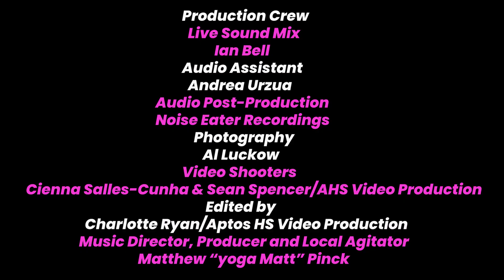American Nightmare covers "Alien Blues" @Abbott Square 5/11/2024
Be Natural Music Presents. American Nightmare!
Performing "Alien Blues" by Vundabar @ Abbott Square in Santa Cruz, CA